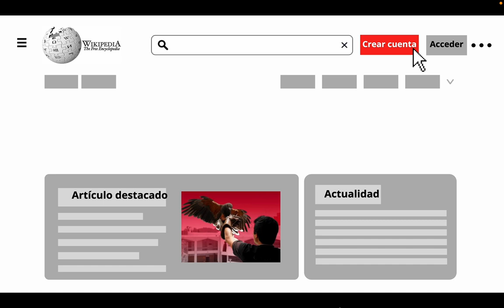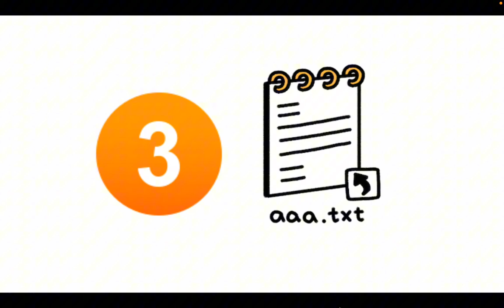¿Puedes confiar en lo qué hay en Wikipedia?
Miles de voluntarios ayudan a garantizar que la información añadida al sitio sea exacta y proceda de fuentes fiables.

26 sep 2024
Equipo de Formación de Usuarios CRAI-UPAEP
Denisse Gabriela Torres Castillo